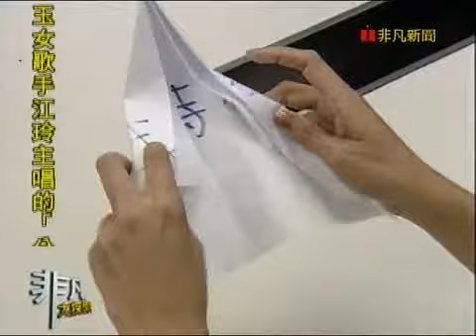非凡大探索_超神秘低調名店_內湖無敵蓋飯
【金泰食品】
推薦菜：無敵蓋飯 630元,海膽蓋飯 430元,烤松阪豬定食 310元
台北市內湖區舊宗路二段121巷34號